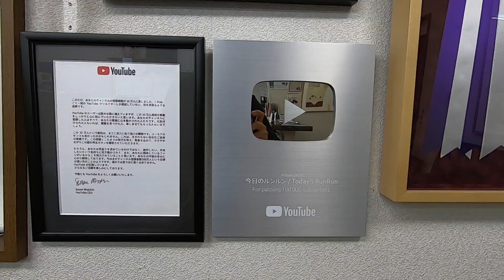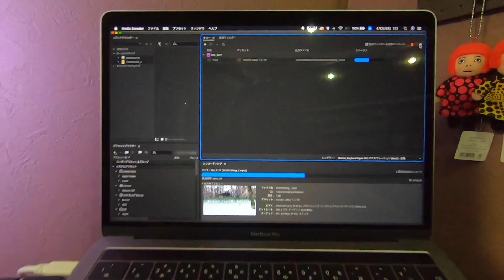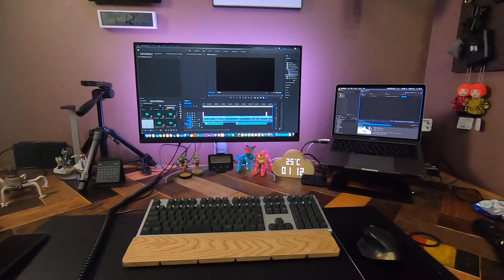GoProだけでVlogを撮ってみた Vlog #31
Vlog効率化実験でGoPro Hero 7で1日Vlogを撮ってみました。手軽で撮影自体はすごく楽だった。昼間はいいけど室内や暗所の映りはイマイチ。タイムラプスはすごく綺麗でお手軽なので他カメラと使い分けかな。全編撮るにはGoPro1台じゃちょっとしんどそうです。

1977年生まれ。意識中庸系。「ズルしていただき」の精神で長野県の山奥でぼちぼち暮らしてます。

カメラ
SONY α7III
SONY RX100m6
GoPro Hero 7

レンズ
SONY 24-105mm F4.0
TAMRON 17-28mm F2.8
music
犬チャンネルもやっています